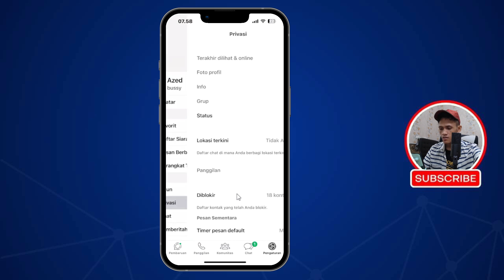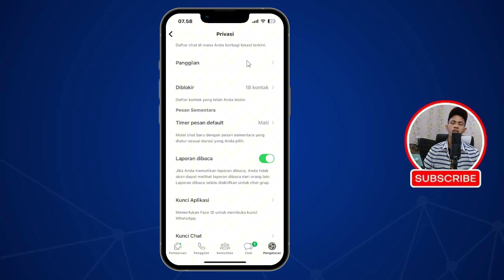Cara Blokir Otomatis Pesan dan Tlp WA Tak Dikenal Buat yang Galbay 😂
Cara blok otomastis dan tlp wa no tak dikenal...